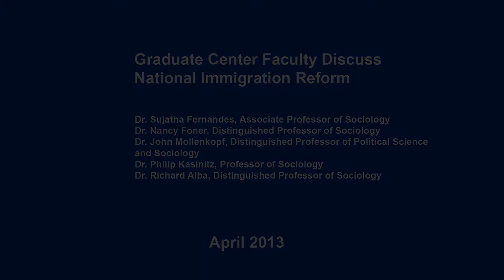GC Experts on Immigration: Discussion on Reform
Sujatha Fernandes, Associate Professor of Sociology, Queens College and the Graduate Center, and ARC Distinguished CUNY Fellow, 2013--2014

Nancy Foner, Distinguished Professor of Sociology, Hunter College and the Graduate Center

John Mollenkopf, Distinguished Professor in Political Science and Sociology, the Graduate Center

Philip Kasinitz, Professor of Sociology, the Graduate Center and Hunter College

Richard Alba, Distinguished Professor of Sociology, the Graduate Center